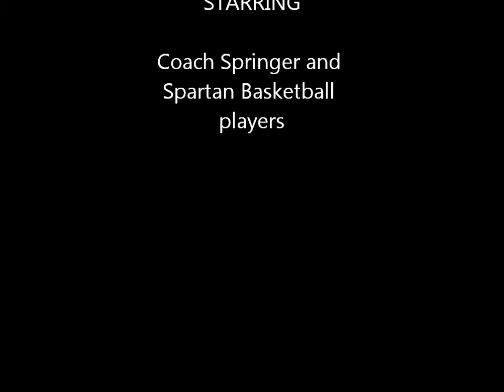Spartan Basketball: Goal Setting- San Antonio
Spartan Basketball of San Antonio provides goal setting training at the 2011 Christmas Basketball Camp.